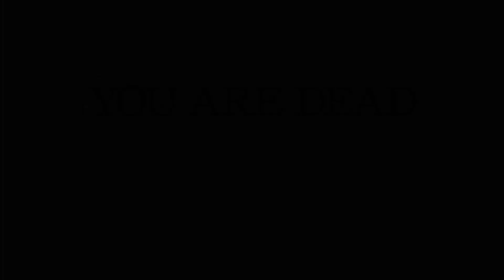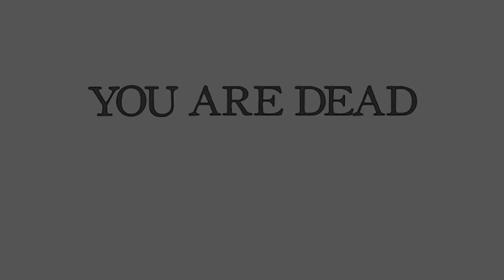BUCKSHOT ROULETTE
Published By: Mike Klubnika
Developed By: Mike Klubnika